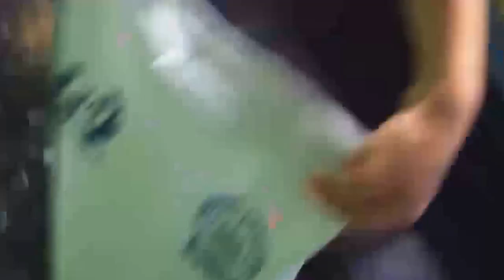T-shirt con stampa serigrafica per pizzeria Europa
T-shirt con Stampa serigrafica per i 25 anni di attività per
Pizzeria Europa